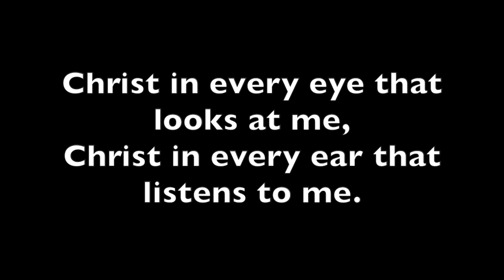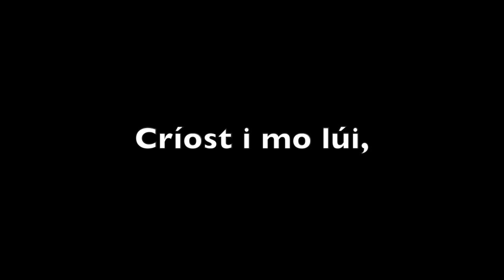Lúireach Phádraig - Saint Patrick's Breastplate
This is an excerpt of some of the most popular words from Saint Patrick's Breastplate in both English and Irish.

The music and arrangement is by Sister Marie Dunne, a Holy Faith Sister from Dublin.

The soloist is Patricia Bourke D'Souza.